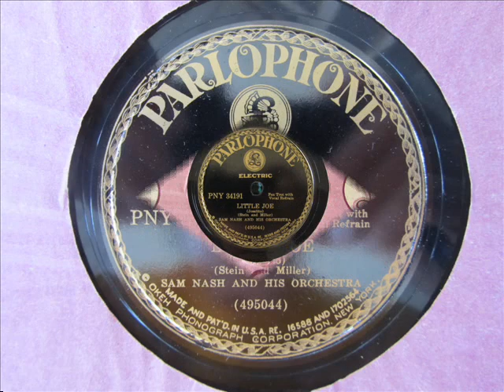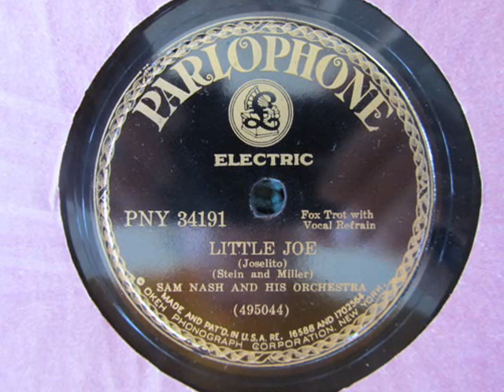"Little Joe" Harry Reser and His Orchestra 1931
Recorded in New York on March 9, 1931.  Vocal by Tom Stacks?  I apologize for the lyrics. 1931 was a different time. Musically, though, this is one of my favorite Harry Reser records.